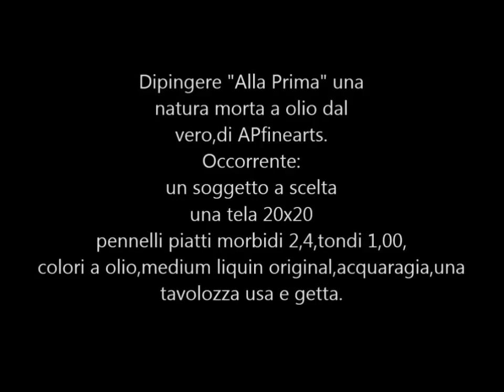Dipingere una natura morta alla prima dal vero a olio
i corsi di pittura online di Paola Alì li trovi su oppure